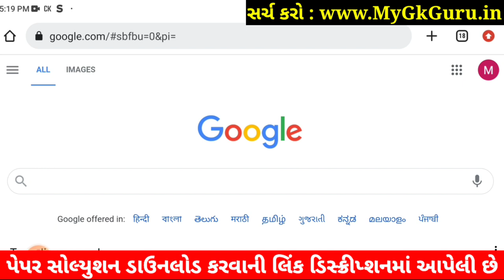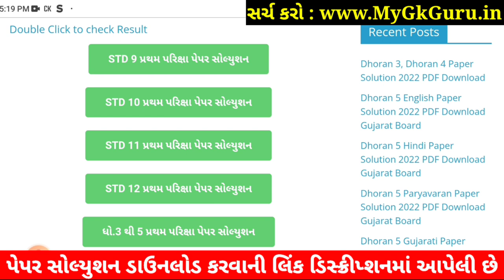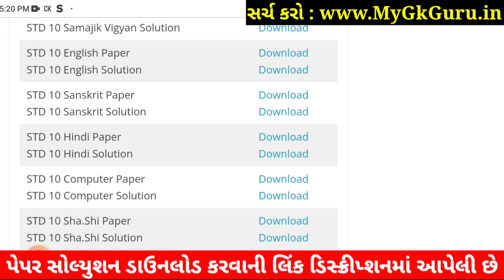STD 10 Computer Paper Solution 2022 80 Marks October, Dhoran 10 Computer Paper Solution 2022 STD 10